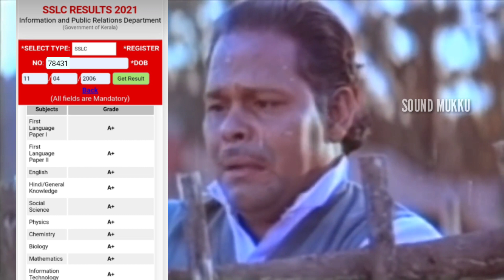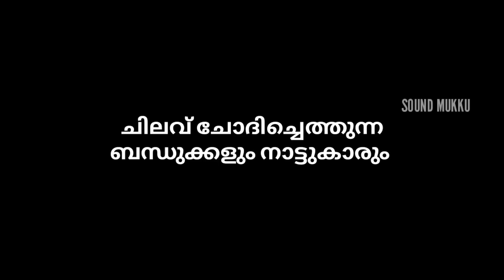SSLC result 2021 Kerala troll | Full A+ troll video | Enthinu sahikkanam? | Malayalam troll video